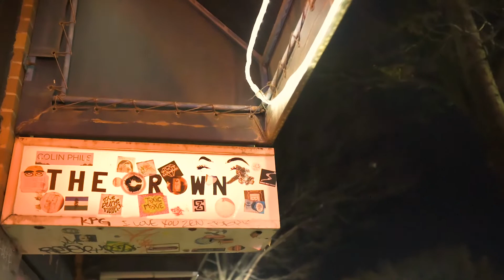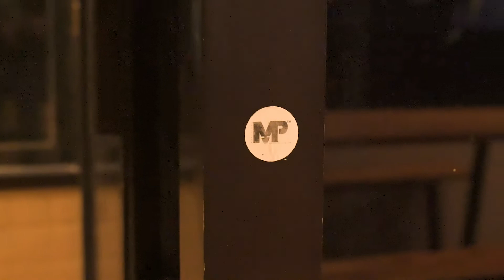Midnight Mans Vlog | MignightClub 7 Recap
We love the club, and the club love us, S/O S.dot and the rest of the Midnightclub for inviting us out and showing love, caught a glimpse of the club scene and the lab sisters showed up also ! Music From @ttfprod,
shot by @mansplansmedia/ @slickgoham